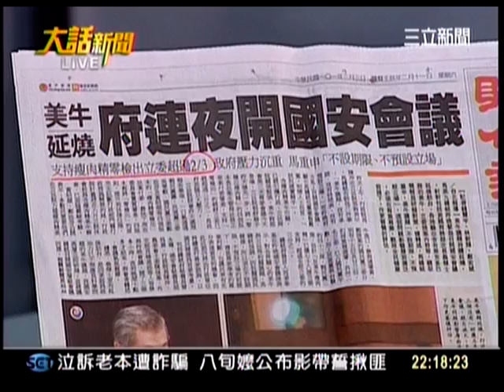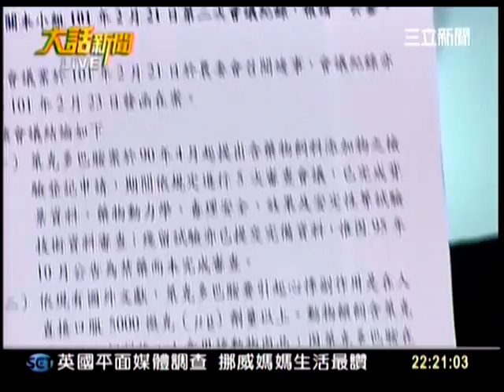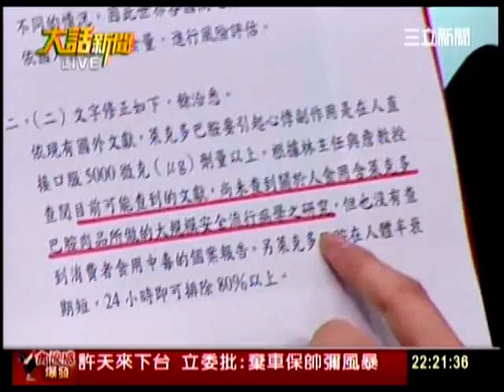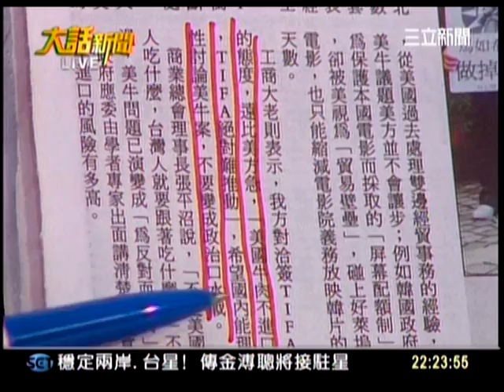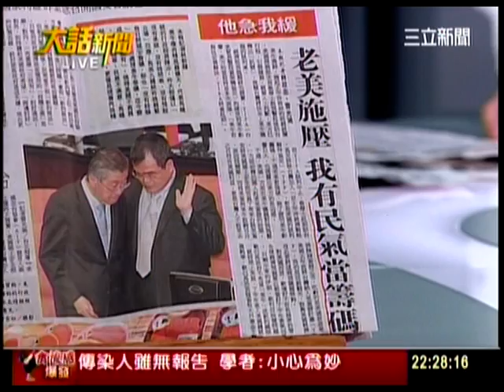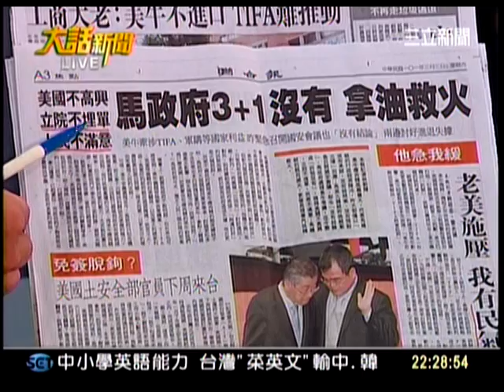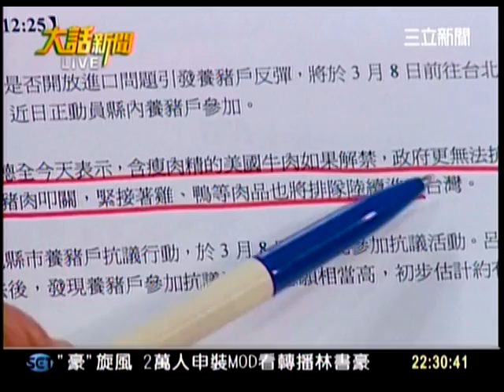大話新聞-鍾年晃、吳國棟、陳其邁、何博文、侯漢君CH054_0305_2218.mpg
同一批人在搞美牛  你還信嗎？能開放？
誰瞞禽流感？為何？還瞞了多少？恐怖？